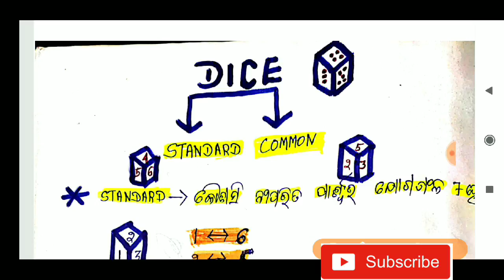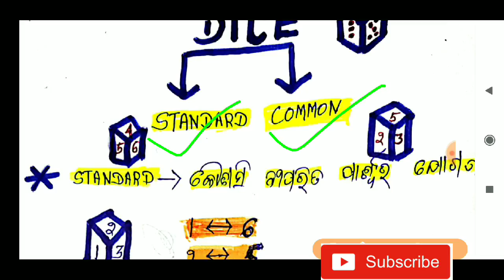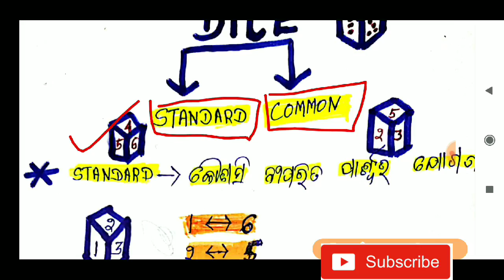Dice reasoning tricks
Short trick for dice resoning, here u can find the best trick to any kind of questions related to dice . Classification of dice ,standard and common and there rule .